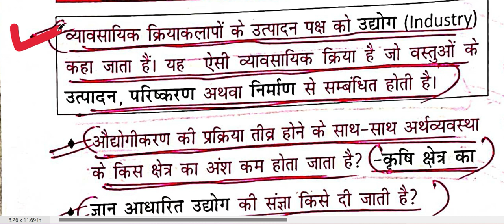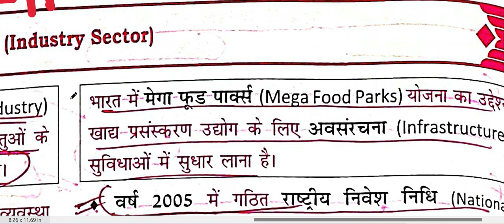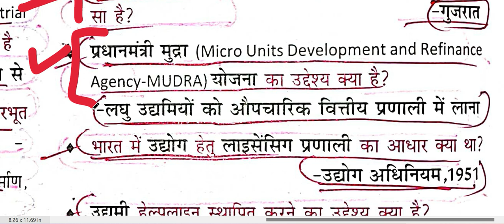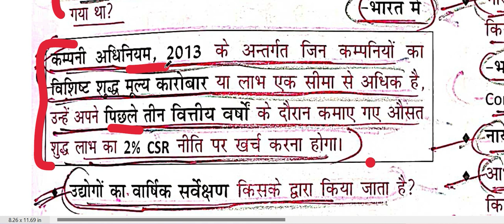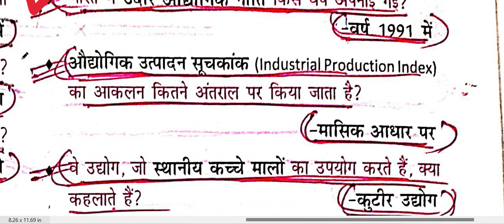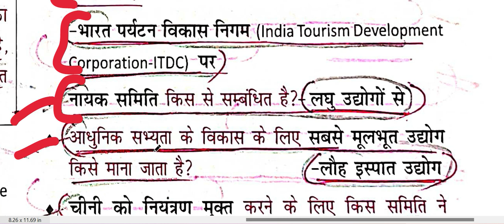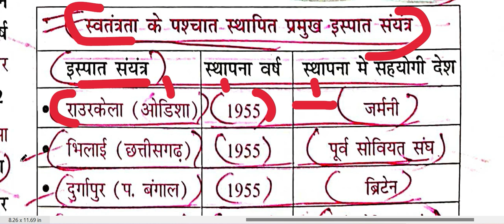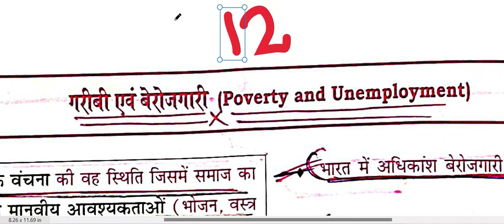SANGRAH MAHESH BARNWAAL CLASS VI TO XII INDIAN ECONOMICS ONE LINER CH